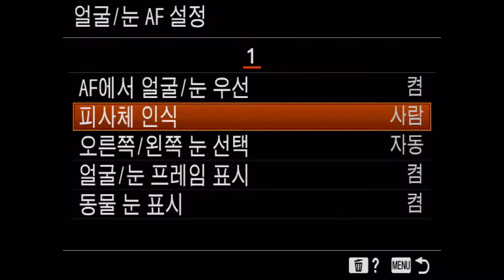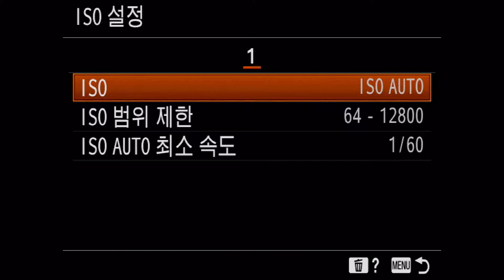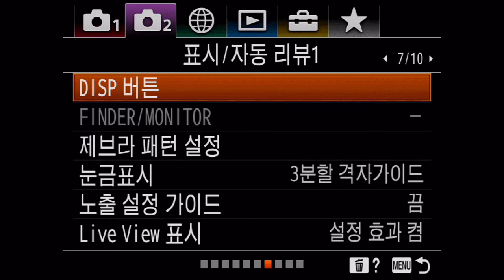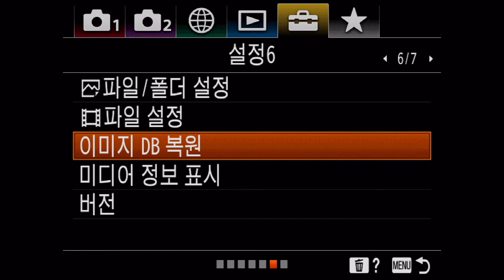Sony RX100m7 Menu